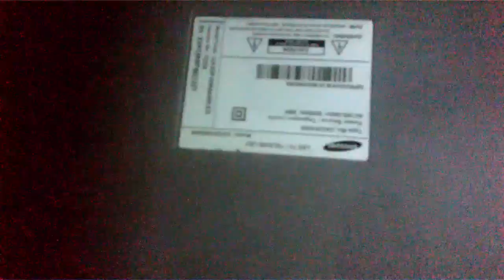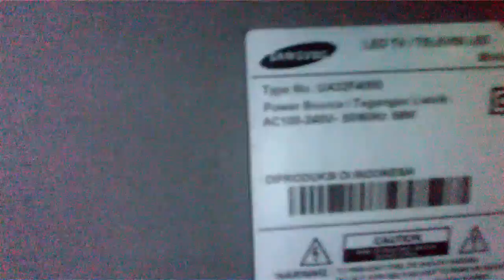Ajaib!! Jeruk Makan LED TV Samsung UA32F4000AM...WkWkWk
Gara-gara anak-anak main lempar jeruk, jadinya TV LED Samsung UA32F400AM saya kena layarnya sampai pecah. Jika Anda tertarik untuk beli spare part-nya, silakan kunjungi link berikut: